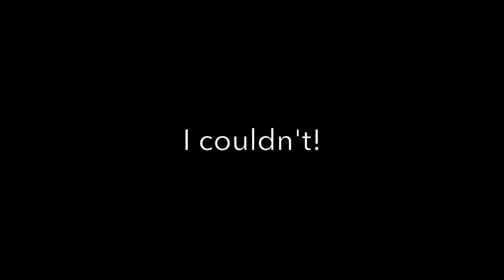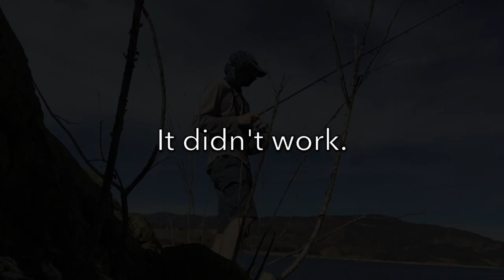Castaic Bass vs. Balboa Bass!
I hit Castaic Lake at sunrise to see what I can catch, then I head to Lake Balboa for sunset for some hungry bass action.